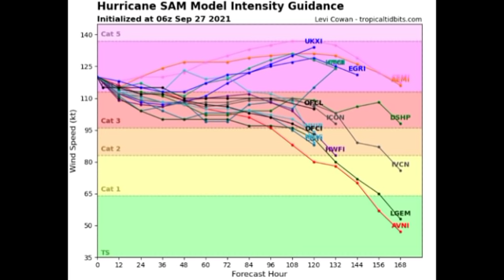New disturbance to develop, headed to Caribbean • Major hurricane SAM a cat 4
Hey everyone, this video gives the latest on major hurricane Sam as well as three disturbances, two of which could develop in Victor/Wanda and one might affect the Caribbean.

~weather.gurl.danii
~daniihenryofficial